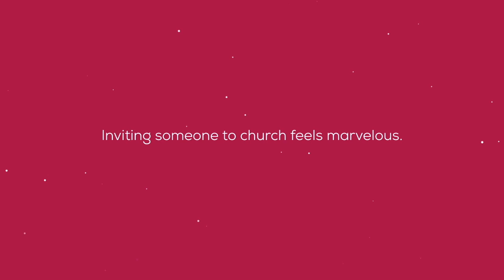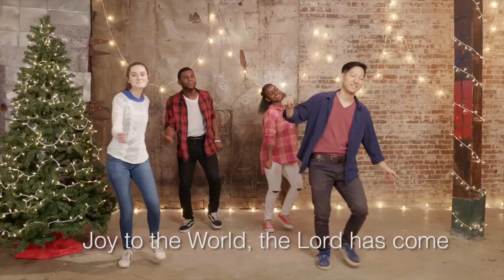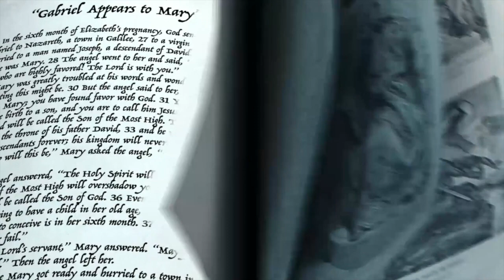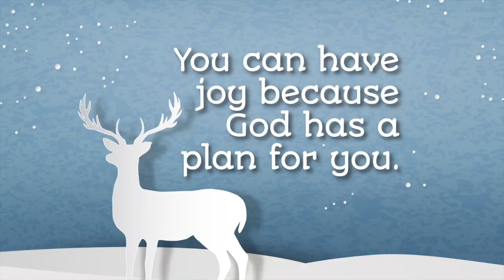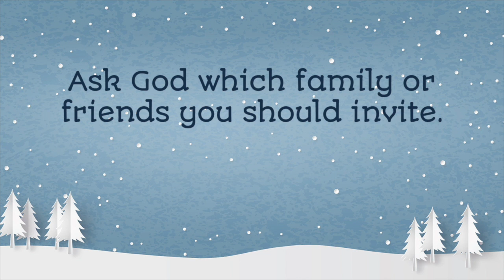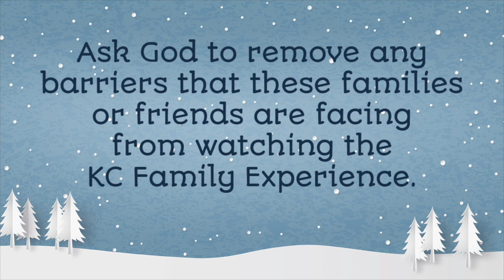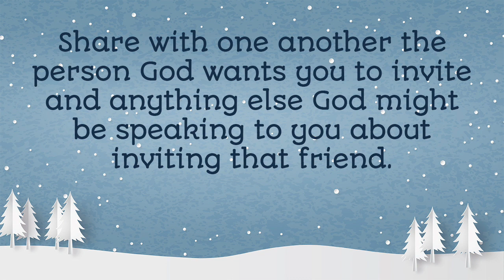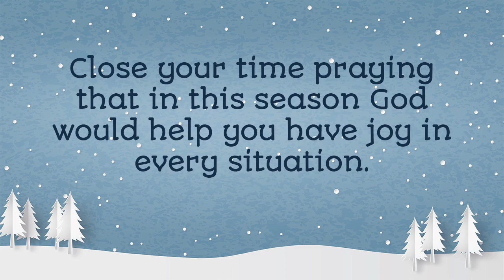KC Elementary December 5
Tomorrow is the second Sunday of Advent. As we continue to wait together we do it with great JOY knowing that God has a plan for each one of us! Don't miss the KC Family experience this weekend! We've got some fun planned for YOU!